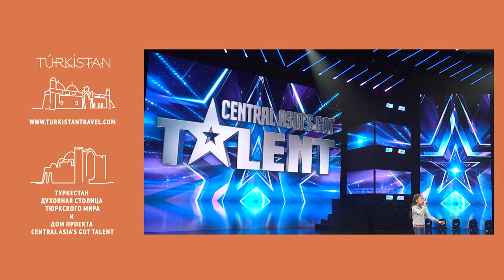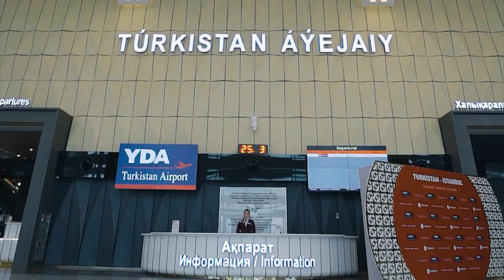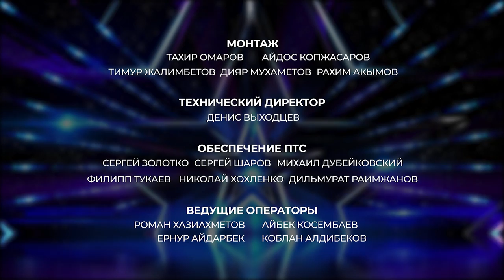СПЕЦИАЛЬНЫЙ ВЫПУСК • 2 СЕЗОН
В специальном выпуске проекта мы покажем интересные номера 2-го сезона!

Смотри 2-ой сезон шоу Central Asia's Got Talent на Aitube раньше всех!